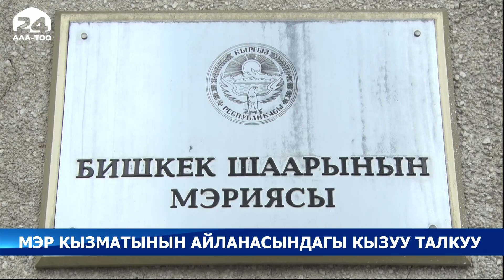Мэр Балбак Түлөбаев кызматтан кетти